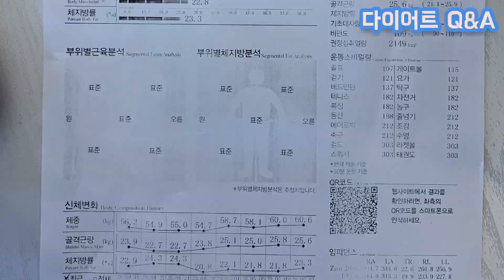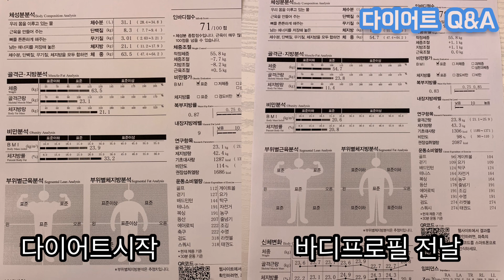흥따 Q&A! 지독하게 얽혀보아요 우리..♥ ( 맨뒤 짧게,,보너스영상도) 다이어트.운동.먹방.근육.정체기.치팅데이 등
00:16 다이어트관련  Q&A
15:18 치팅데이 Q&A
16:16 바디프로필 Q&A
19:36 흥따의 사~적인 Q&A

어머 기초대사량사진이..세상에 가려졌네요.
저 기초대사량 1300대 중반이에요!
여러분!! ㅎㅎㅎㅎㅎ 어제 찍고 오늘 편집해서 올려요 !! 이미 편집이 끝났는데 뒤늦게 질문해주신 분들이랑 영상에 없는 질문들 제가 댓글로 남길게요!!!
헤헤헤 여러분.. 너무 사랑하고 제가 흥님들이 만 분이!!!넘으신게 믿기지가 않아요ㅠㅠ 앞으로도 우리 함께 흥길만 걸어요..!! 혹쉬 만명기념 보고싶은 음식이나 이런거 댓글로 남겨주시면 추천순 높은거 한에 브이로그에 넣을게요!
히히 ㅎㅅㅎ 우리 그럼 또 수요일에 브이로그에서 만나요! ! 싸랑해요 징짜징짜!오늘도 흥나는 한주!!보내요!!! 아자아자!!

(뭐먹고다니는지궁금하다면)

00:16 다이어트관련  Q&A
15:18 치팅데이 Q&A
16:16 바디프로필 Q&A
19:36 흥따의 사~적인 Q&A